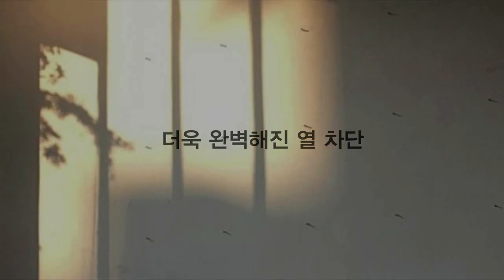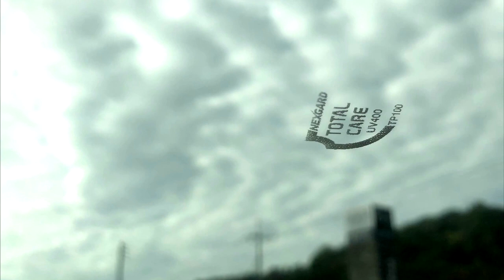모토모] 넥스가드TP300 SM7 [진주썬팅,진주썬팅잘하는집,진주수입차썬팅,진주수입차썬팅잘하는곳,진주네비게이션,진주블랙박스,진주유리막코팅,진주PPF][루마,레이노,3M,브이쿨]